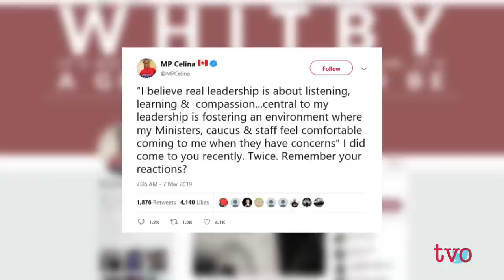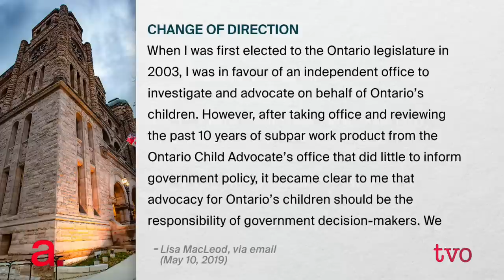The Agenda's Week in Review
The future of the federal NDP, Ontario's changing liquor laws, MP Celina Caesar-Chavannes on why she left the Liberal caucus, and former Ontario child and youth advocate Irwin Elman discuss the elimination of his office. The Agenda reviews its week of programming.